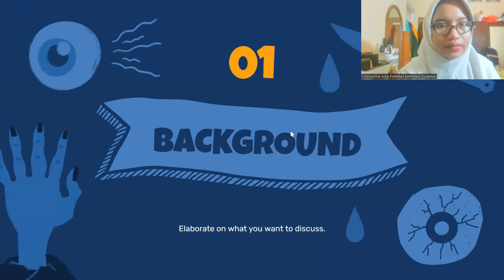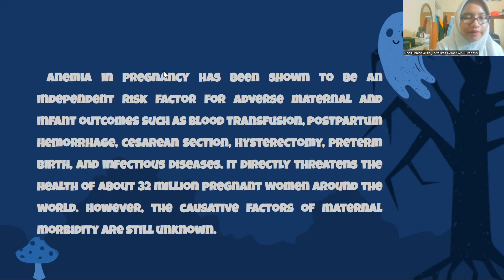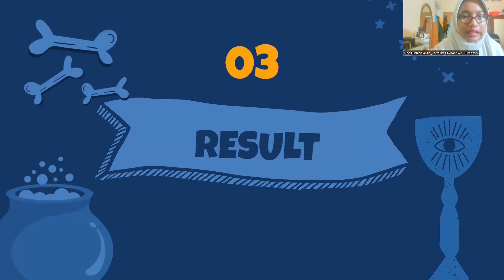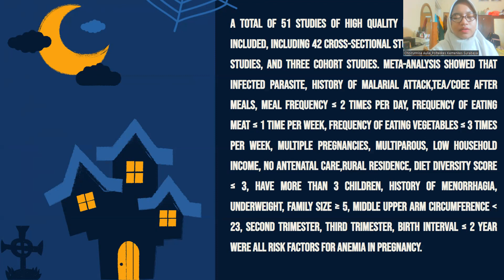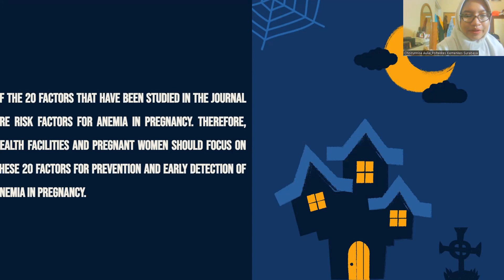The importance of nutrion in pregnancy Choirunnisa Aulia MN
Video ini berisikan tugas bahasa inggris. Semoga kemampuan bahasa Inggris kita meningkat. AMIN!!!